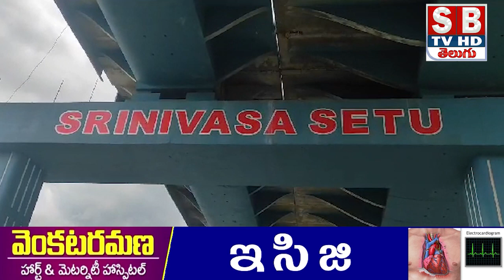శ్రీనివాస సేతు ఫ్లైఓవర్ పనులు చివరి దశకు చేరుకుందని నగర పాలక సంస్థ మేయర్ డాక్టర్ శిరీషా తెలిపారు.